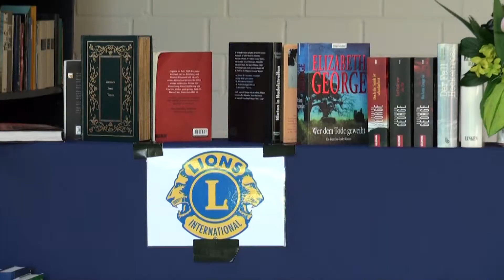Rosenzauber 2013 - Lions Club Rhede-Euregio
Zum dritten Mal veranstaltete der Lions Club Rhede-Euregio ein Fest der Sinnen. Rosenzauber, der Erlös kam der Rheder Tafel zu.